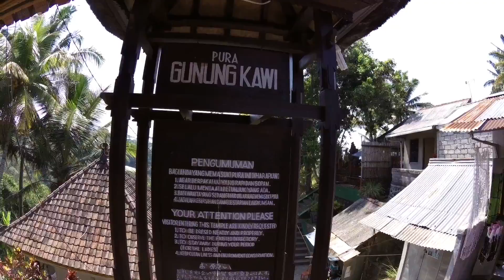Bali - Lombok. Roundtrip on bike. Part 5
Ubud - Lake Batur